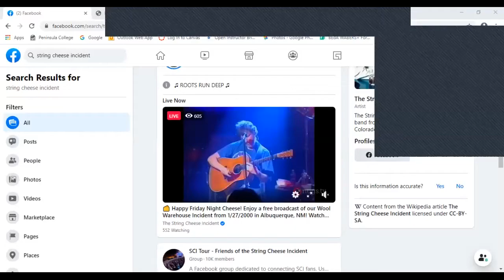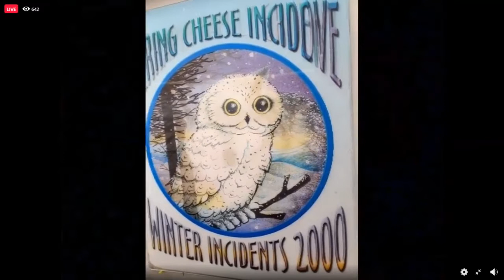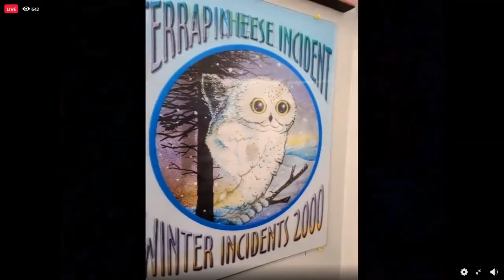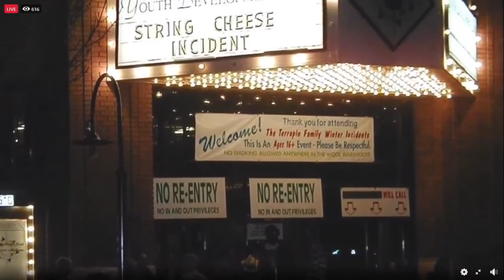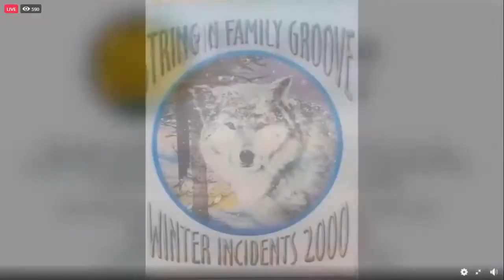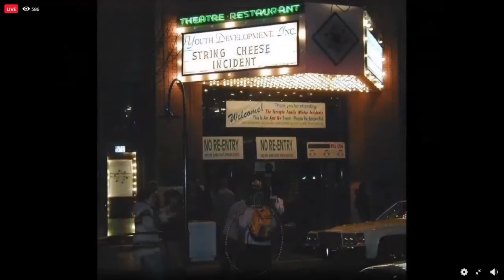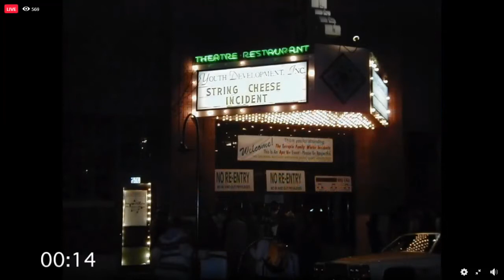SCI ABQ 1 27 2000